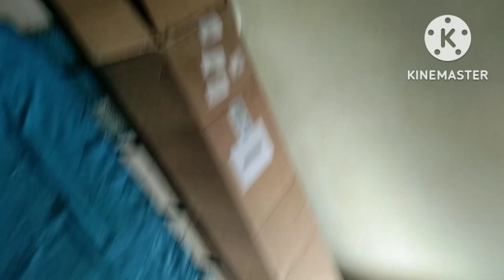mattress unboxing@nimmigardening164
mattress unboxing@nimmigardening